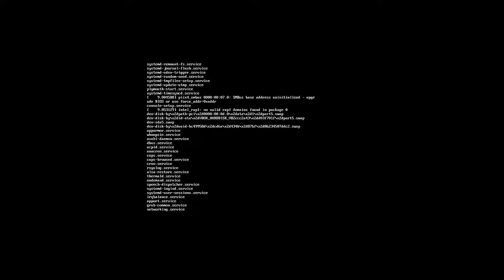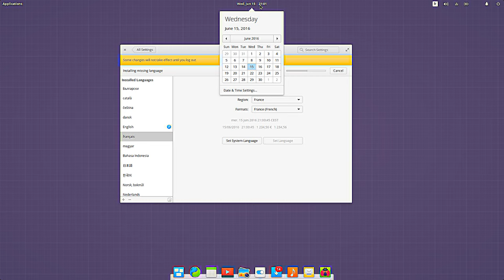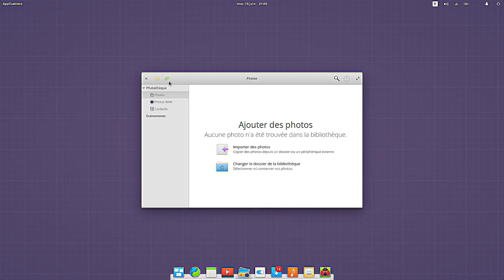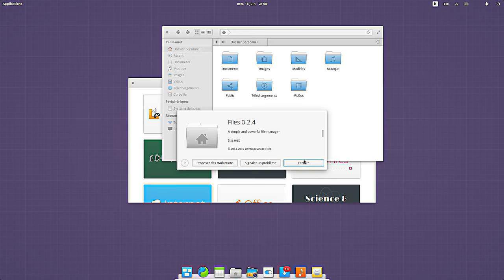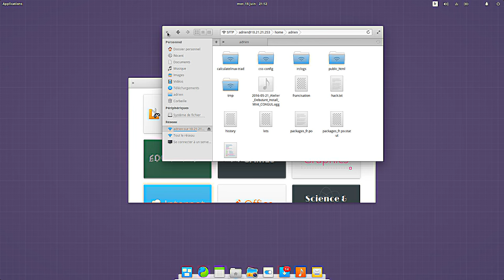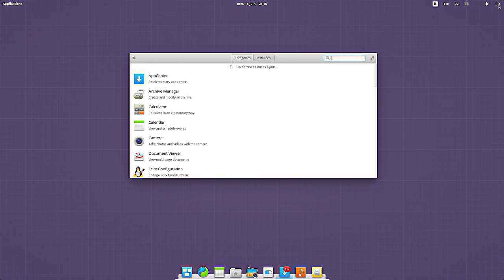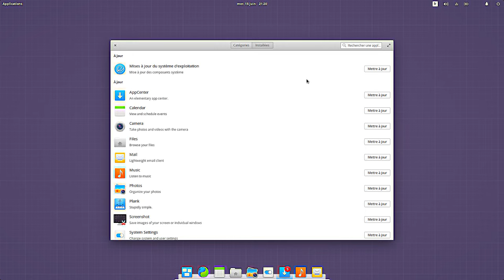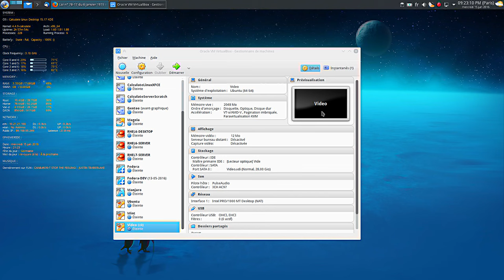ElementaryOS 0.4 Beta